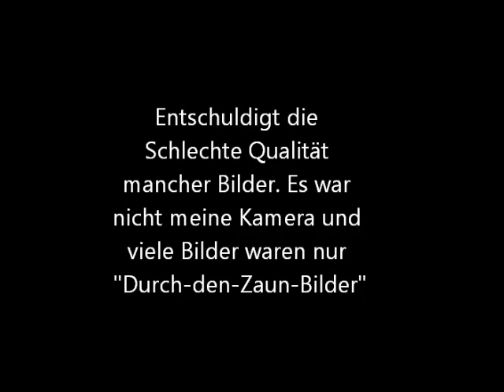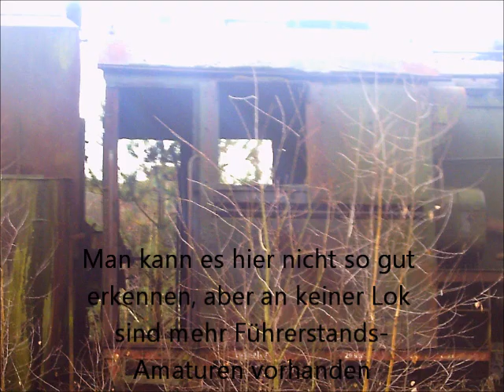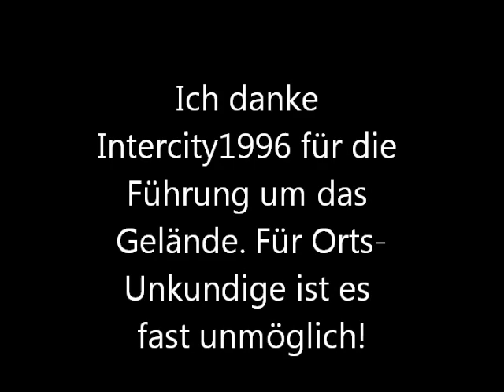Das vergessene BW von Falkenberg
Die Bilder entstanden am 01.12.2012.
Dieses Video ist das Advenstspezial Nr1.
Es ist für den Ersten Advent.